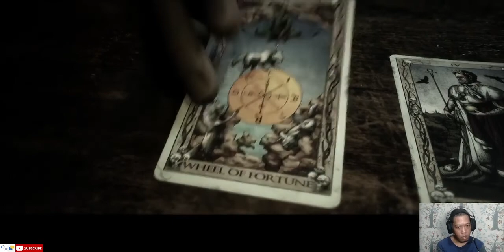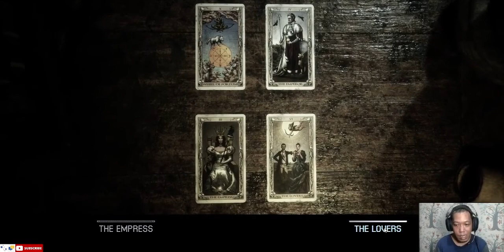Quarry Indonesia ep9 - Sekarang waktunya Laura memburu monster yang menyerang Max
Ryan menemani Laura mencari Chris Hacket yang sudah diketahui berubah menjadi monster werewolf sementara Dylan dan Katelyn mencoba mencari suku cadang mobil yang diambil oleh Jacob, sedangkan Abigail dan Emma menunggu di ruang bawah tanah camp quarry